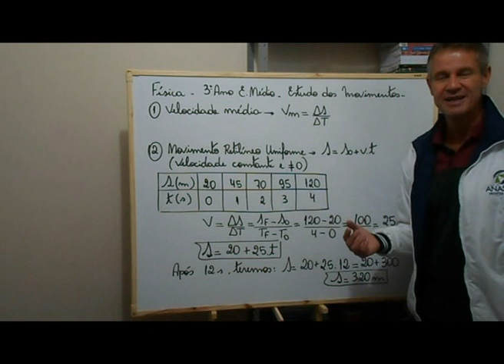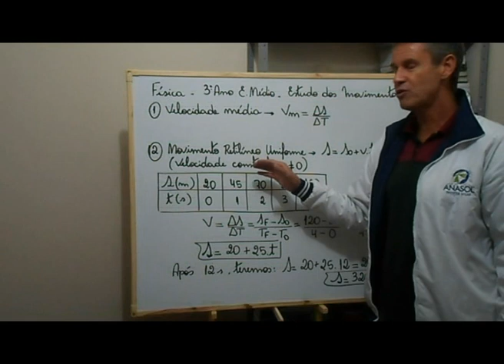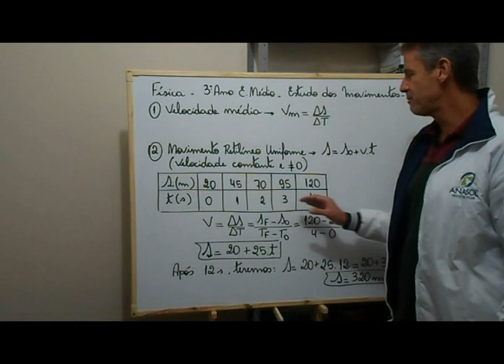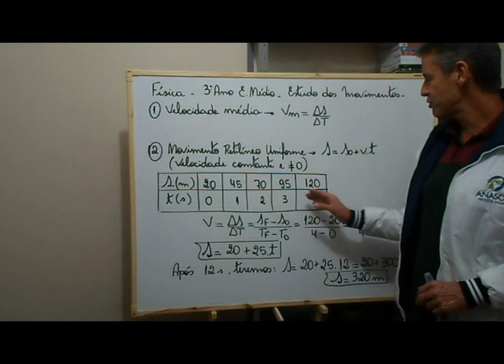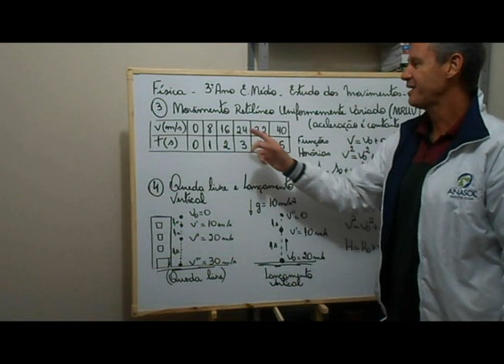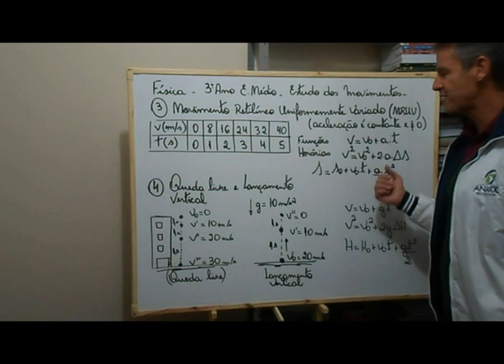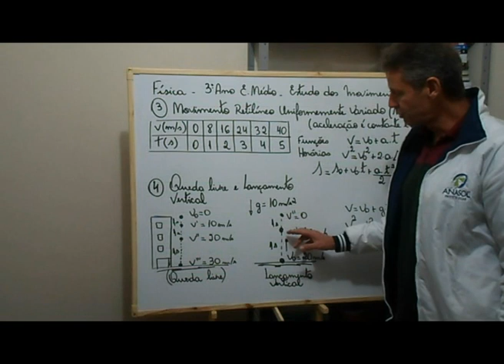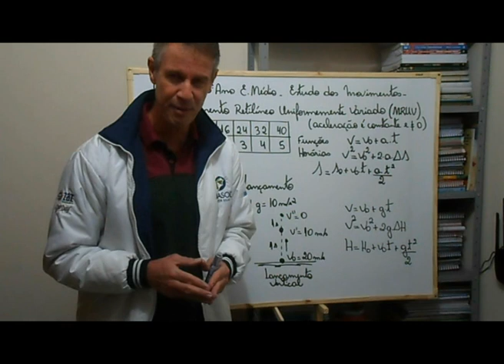Estudo dos movimentos 3º ano E Médio Prof Fred